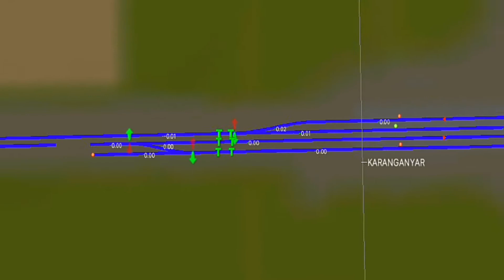Hunting Kereta Api di Stasiun Karanganyar part 2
Video ini adalah lanjutan dari video yang pertama hunting di stasiun karanganyar.

Mohon maaf bila jarang upload di karenakan kesibukan sehari hari. Ya saya juga masih sekolah lah guys.

Apabila video ini mencapai 20 Like nanti saya akan bagikan Rute Daop 5 : Purwokerto - Gombong ( Real scale )